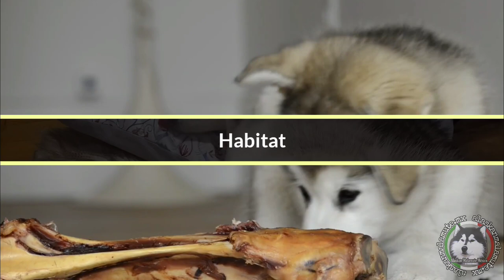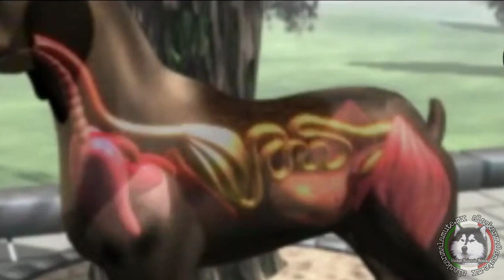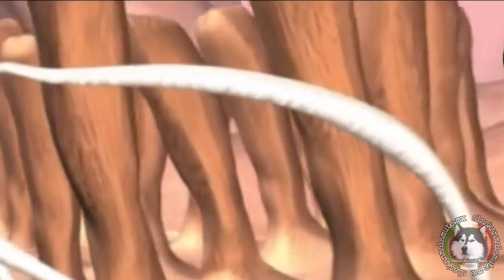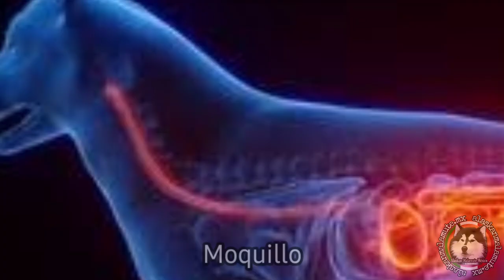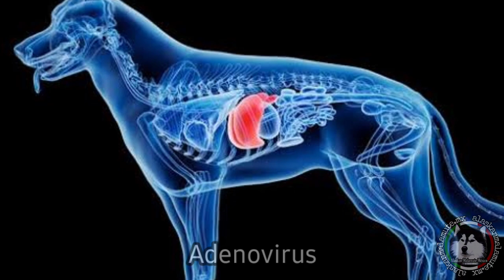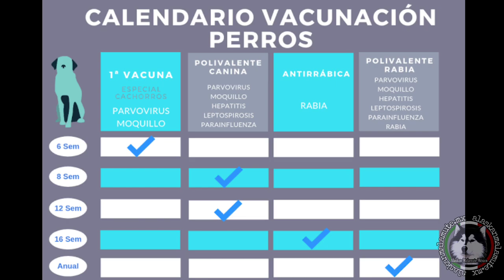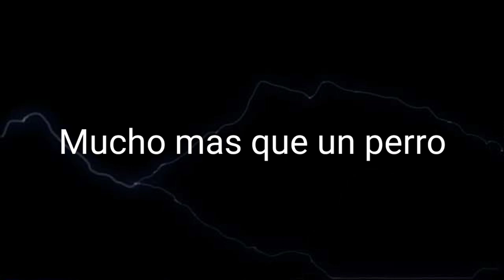❤️Ámalo mejor y conócelo más ❤️ Guía completa de cuidados de un Alaskan Malamute 🐺 👌🏻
0:00 Amalo mejor y conócelo más Introducción
0:58 Ejercicio y entrenamiento
1:49 Paseos diarios
2:14 Juegos al aire libre
2:29 Actividades de trineo
2:49 Agility
3:02 Natación
3:17 Senderismo
3:32 Canicross
3:46 Conclusiones del ejercicio y entrenamiento
3:56 Cuidado del pelo e higiene
4:21 Baño
4:51 Cepillado
5:18 Corte de uñas
5:39 Limpieza de oídos
5:53 Limpieza dental
6:23 Hábitat
7:16 Conclusiones del cuidado de pelo e higiene
7:27 Alimentación
7:44 Dieta
8:02 Croquetas
8:15 Dieta barf
8:39 Agua
8:53 Alimentos tóxicos
9:14 Plantas tóxicas
9:45 Productos de limpieza
9:57 Cuidado con los huesos
10:12 Sobrepeso
10:53 Cambios graduales de dieta
11:12 Conclusiones de alimentación
11:33 Cuidado de su salud
11:49 Enfermedades hereditarias
12:09 Displasia de cadera
12:32 Atrofia progresiva de la retina
13:02 Hipotiroidismo
13:23 Consejos enfermedades hereditarias
13:35 Introducción parasitos externos
13:52 Pulgas
14:03 Garrapatas
14:18 Ácaros
14:31 Introducción parasitos internos
16:27 Lombrices intestinales
16:455 Anquilostomas
16:57 Giardia
17:093 Coccidios
17:22 Gusano del corazón
17:46 Introducción virus
18:04 Parvovirus
18:22 Moquillo
18:43 Coronavirus
18:59 Adenovirus
19:147 Rabia
19:34 Leptospirosis
19:47 Conclusiones de cuidado de su salud
20:40 Socialización
23:21 Conclusiones finales

¿Como cuidar de un Malamute? ¿Que ejercicio  necesitan? ¿Como alimentarlo? ¿Como mantenerlo saludable? ¿Como puedo hacer que conviva conmigo, mi familia y mis demas mascotas? Amalo mejor y conócelo más, es la respuesta a todas estas y otras preguntas acerca de los cuidados y necesidades que tiene un Alaskan Malamute para que tu cachorro pueda convertirse en tu mejor y más fiel amigo. Está es la guía más completa en Youtube para aprender a darle lo mejor a tu amigo y mantenerlo a salvo de posibles amenazas. El Alaskan Malamute es una raza increíble y merece un dueño que se encuentre a su altura. 🐺😎💪🏻